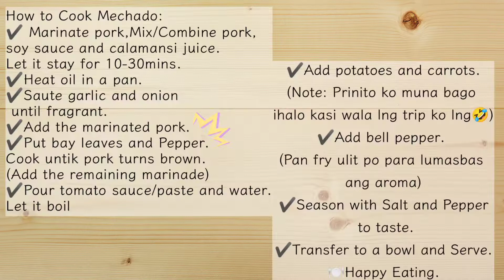Pork Mechado | Pinoy Version | Pork Recipe | Stew | Lutong Bahay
Hi Guys👋
Back with another cooking vlog,medyo natagalan ang upload dahil sa busy schedule sa trabaho,but anyways guys ngtry naman ako mgluto ng ibang recipe at ito ang PORKMECHADO.
Hope na-inspire nanaman namin kayo...

Keep Safe ❣️